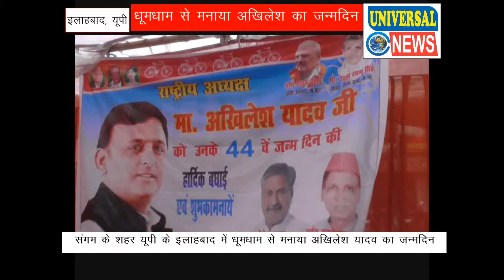ऐसे मनाया धूमधाम से मनाया गया अखिलेश यादव का जन्मदिन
यूपी के  पूर्व सीएम अखिलेश यादव का चौवालीसवा  जन्मदिन आज संगम के शहर इलाहाबाद में भी धूमधाम से मनाया गया। इस मौके पर एसपी कार्यकर्ताओं ने केक काटकर जन्मदिन का जश्न मनाया और अपने  नेता को मुबारकबाद देते हुए उनकी लम्बी उम्र की कामना की। बर्थडे पर पार्टी कार्यकर्ताओं की  भारी भीड़ उमड़ पड़ी  और अपनी ताकत का एहसास कराया। कार्यकर्ताओं ने इस मौके पर यूपी की योगी सरकार पर जमकर हमला बोला । कार्यकर्ताओ ने अखिलेश यादव के जन्मदिन को संकल्प दिवस के रूप में मनाया। प्रदेश में बढ़ रहे आपराधिक ग्राफ को लेकर योगी सरकार के ऊपर निशाना भी साधा। इलाहाबाद में अखिलेश  के जन्मदिन पर सेकड़ो की तादाद में पार्टी के कार्यकर्ता  भी मौजूद थे।